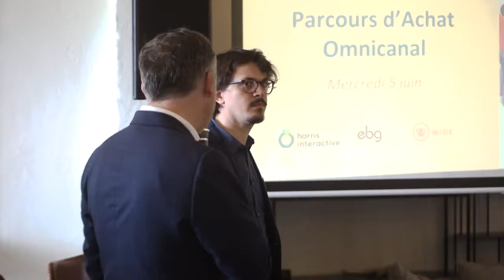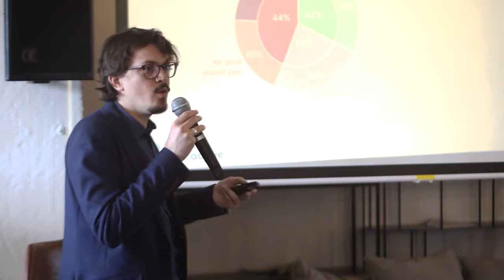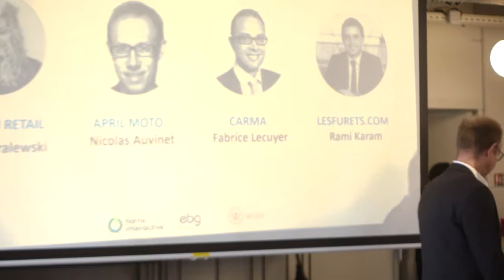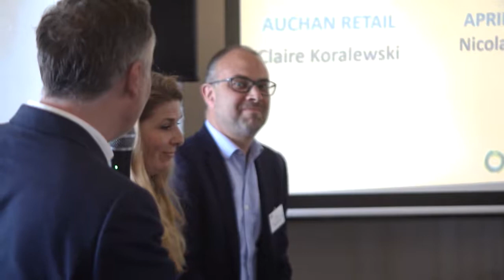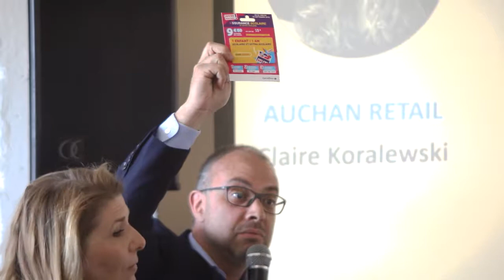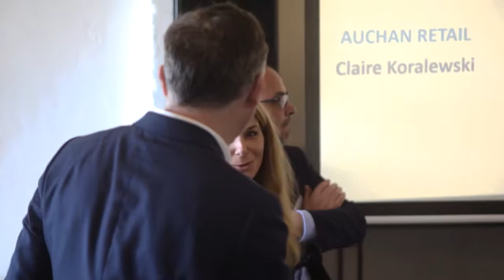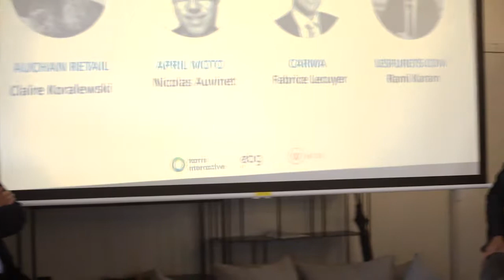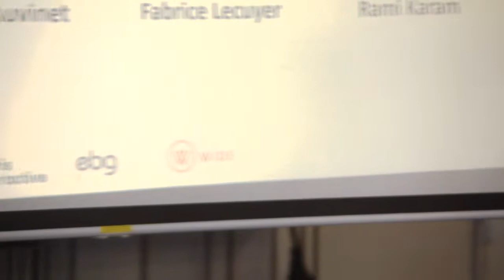REMISE DU BAROMETRE PARCOURS D'ACHAT OMNICANAL